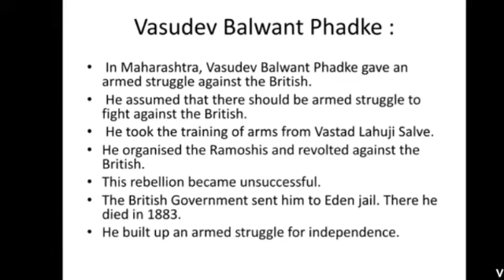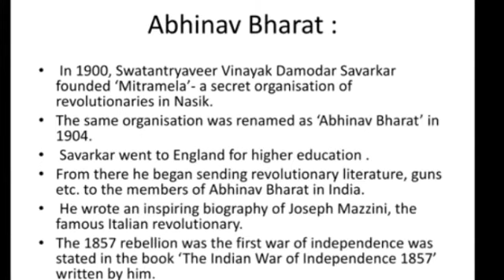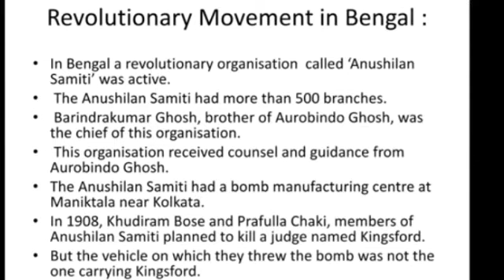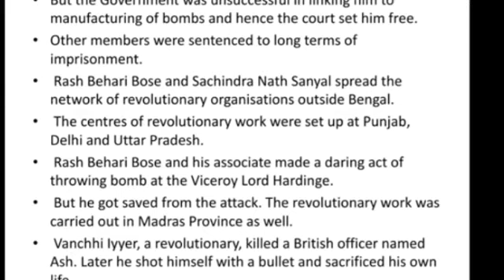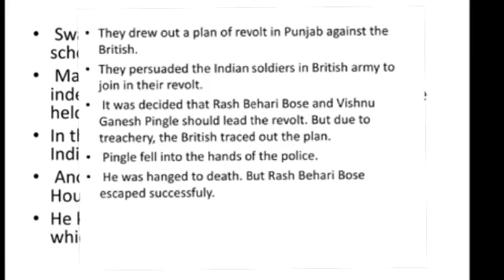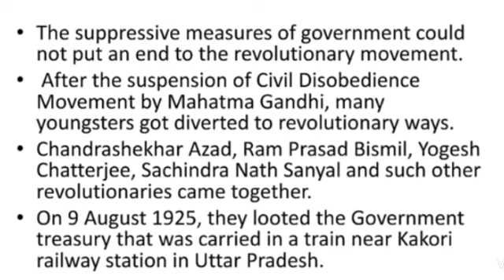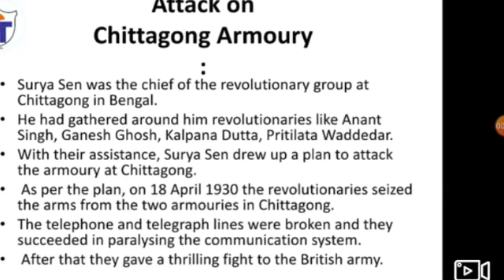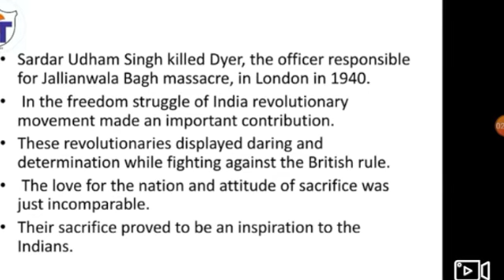Std. VIII L.N.10 Armed Revolutionary Movement.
Std.VIII.  History &Civics
L.N.10 Armed Revolutionary Movement .